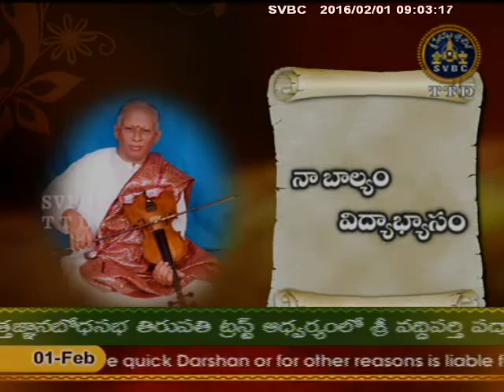SVBC TTD-Endaro Mahanubhavulu Ep 30 01-02-16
SVBC TTD-Sri Pullela Peri Somayajulu Garu